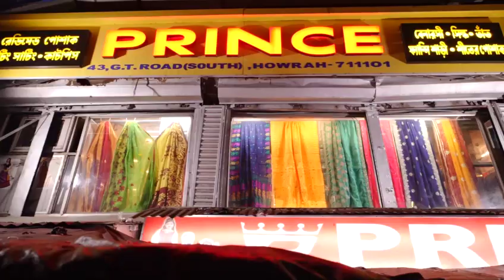East Medinipur: Padayatra of Subhendu Adhikari demanding development of the area